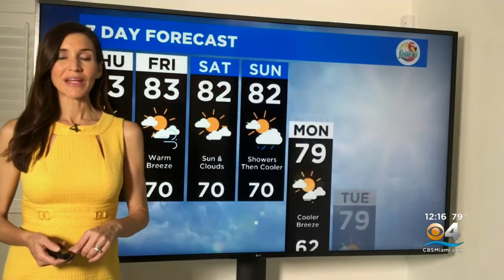CBSMiami.com Weather @ Your Desk 2-24-22 12PM